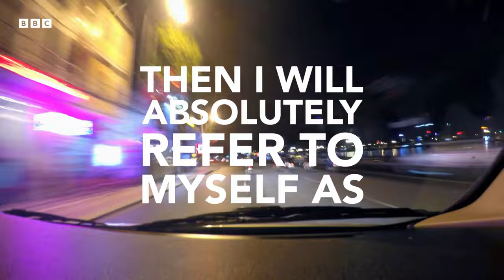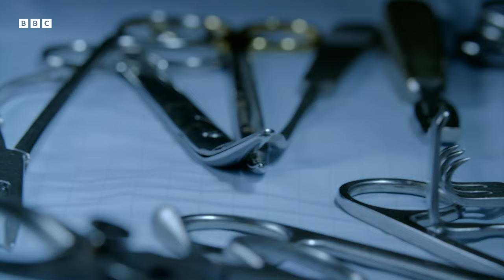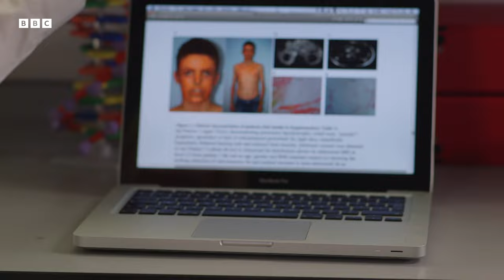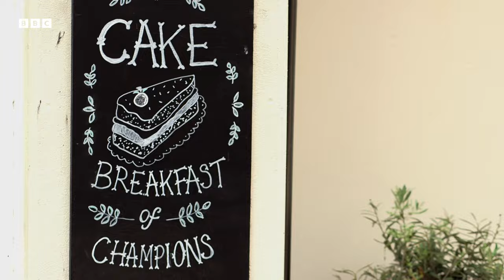Meet Those With Inspirational Lives | BBC Earth Science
*All interviews filmed in 2021.*

From living with Zero Fat to the UK's tallest family, the people in this video lead inspirational lives.